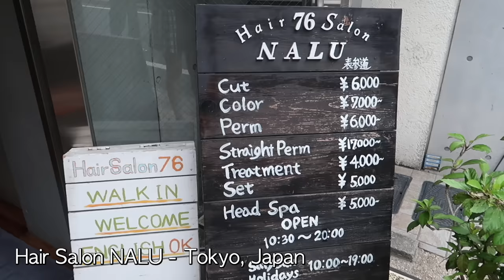MY EXPERIENCE AT A HAIR SALON IN JAPAN 👍🏽or 👎🏽?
I went to a Japanese Hair Salon with SUPER CURLY HAIR! 👍🏽or 👎🏽? | After living in Tokyo for over a year, I FINALLY decided to try getting my CURLY hair done in Tokyo, Japan for the first time ever! I got my hair cut, dyed, and straightened at a Japanese Salon, Number 76, along with a CRAZY ultrasonic iron treatment. I also spoke in Japanese the whole time, but they can speak English as well! Watch the video to see how it went :)

Japan, 〒150-0001 Tokyo, Shibuya City, Jingumae, 4 Chome−9−2 神宮前MMビル2F

♡ About ♡
Hi, I'm Paris originally from California. I make content about Japan, Lifestyle & Beauty. I graduated from UCLA with a degree in Japanese Language & Culture and a minor in Communications. I studied abroad 2x at a Japanese University and taught English in Japan for 1 year. I’m conversational in Japanese and I'm currently working towards N2 level!

♡ Mailing Address ♡
LeSweetpea (Paris)
Tokyo Creative
PORTAL Apartment & Art POINT 306
4-17 Sakuragaokacho, Shibuya-ku
Tokyo 150-0031

This hair appointment was gifted by Hair Salon NALU.